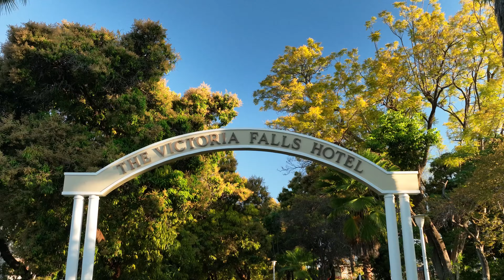Ime Umoh - My Best Drone Shots of 2022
Check out my compilation of Drone Shots from the Year 2022!

Featured Cities/Countries
Baltimore, MD
Accra, Ghana
Keta, Ghana
Ngoma, Namibia
Chobe, Botswana
Dallas, TX
Hollywood, CA
Medellin, Colombia
Negril, Jamaica
Kingston, Jamaica
Harare, Zimbabwe
Livingstone, Zambia
Victoria Falls, Zimbabwe